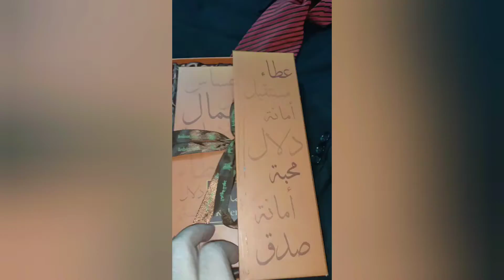كلاكيت ثاني مره